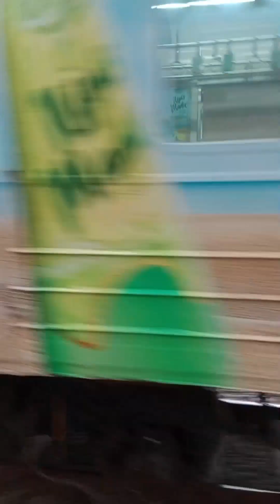krl bekasi krl cikarang krl kp bandan dan krl angke